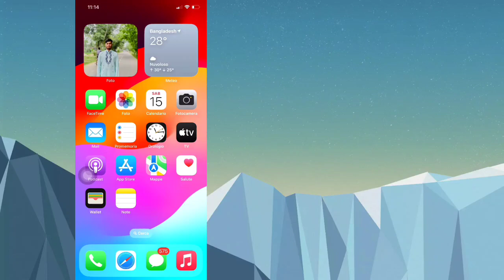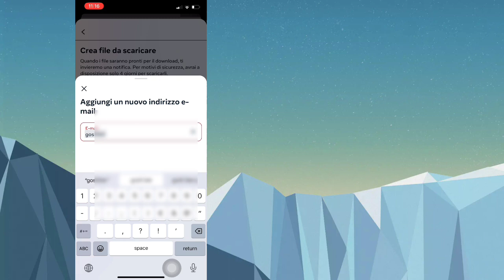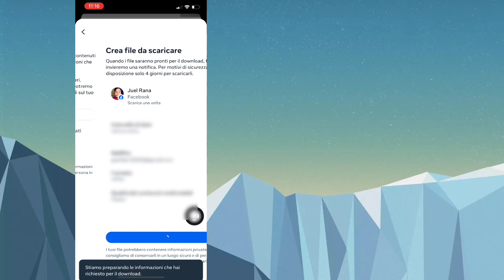Come recuperare le chat crittografate end-to-end su Messenger (2024)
Qui ti mostrerò come recuperare le chat crittografate end-to-end su Messenger (2024). Guarda questo video e scopri come recuperare le chat crittografate end-to-end su Messenger.